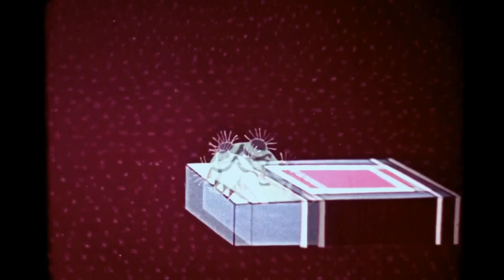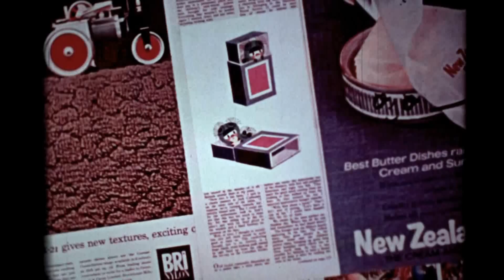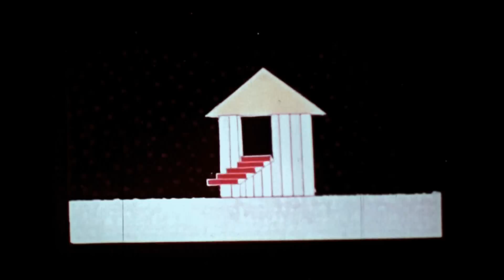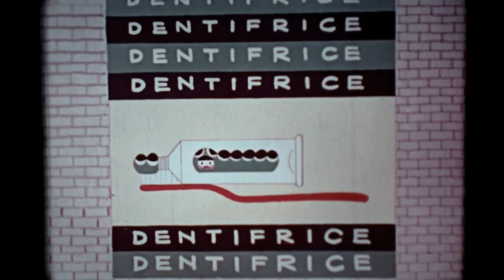Caterpillar Cartoon Lilla larven 1080P HD 1971 16mm Film Cooldisneylandvideos Hbvideos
Here is A Hd copy of the Caterpillar Cartoon, Lilla Larven in HD 1080P from 1971. I saw this film all the time as A kid in the 1980s, and was thrilled when I found a print on Ebay,  This film is not from USA but was inmpoted here by The Learning Corporation Of America, Enjoy this classic from a 16mm Film Print.  Cooldisneylandvideos Hbvideos